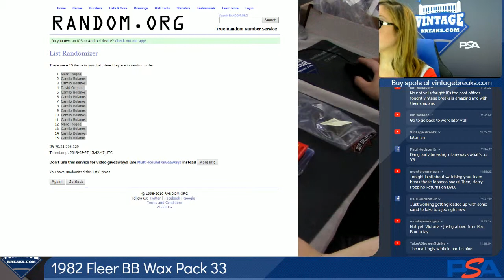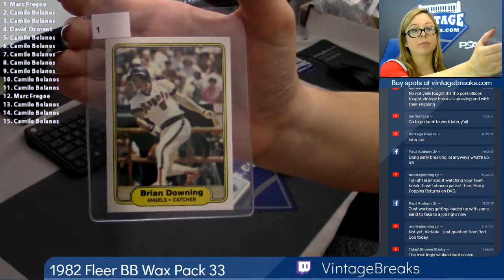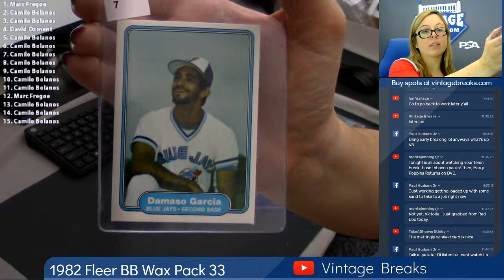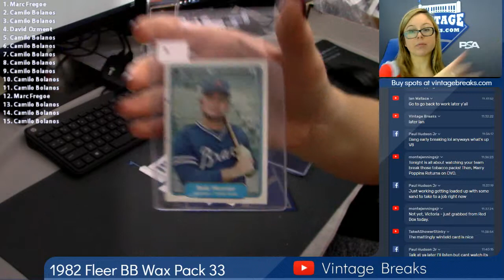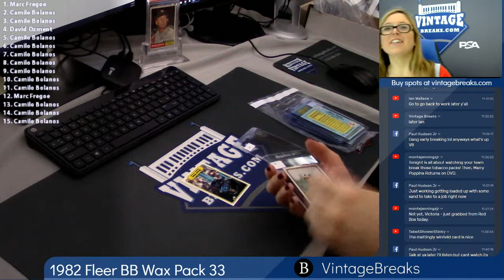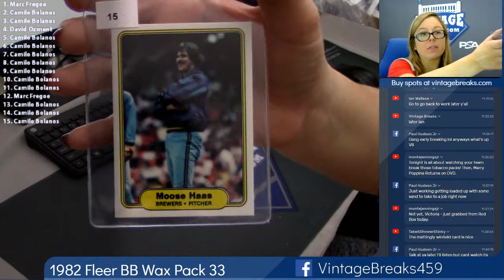03-27-2019 1982 Fleer Baseball Wax Pack 33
1982 Fleer Baseball Wax Pack 33